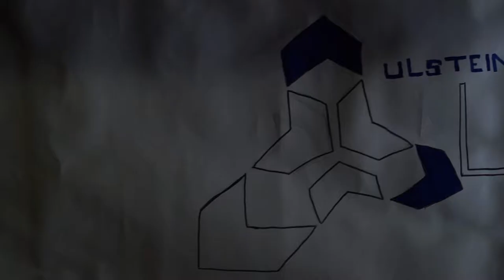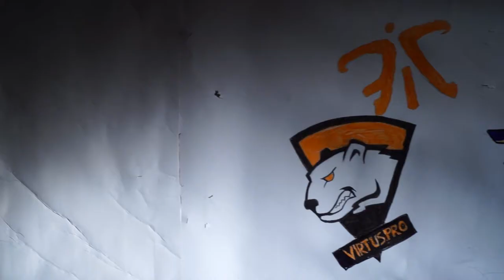Ulstein Lan #17 | Caught in the matrix | Opprigging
Her har Crewet Fra Ulstein Lan stått på for og organisere enda et Lan på Hasund.